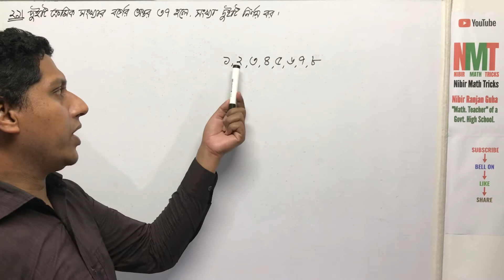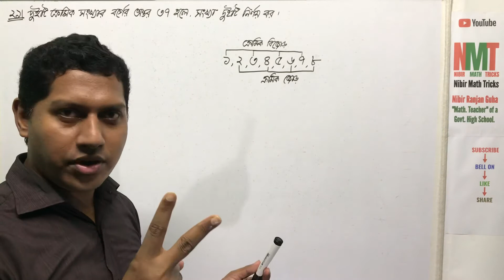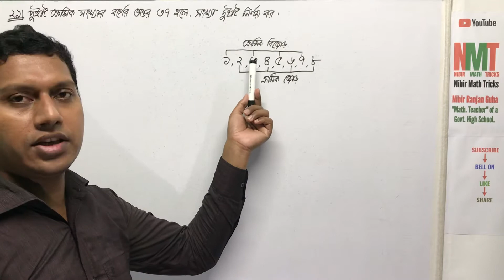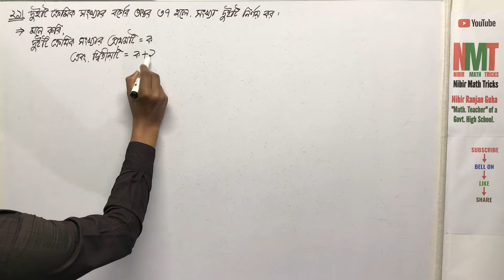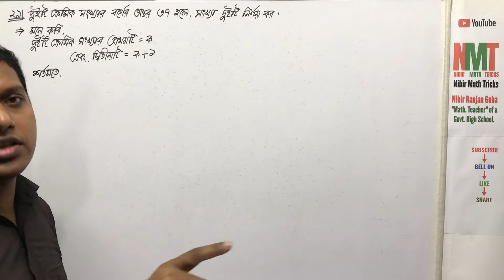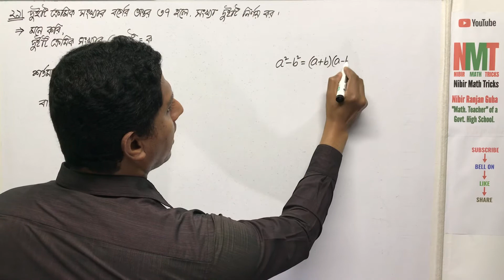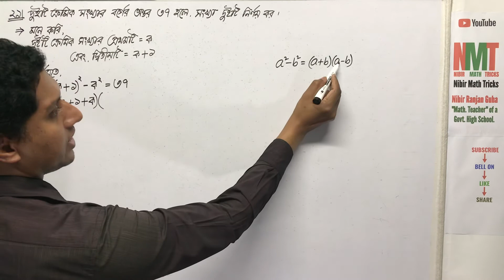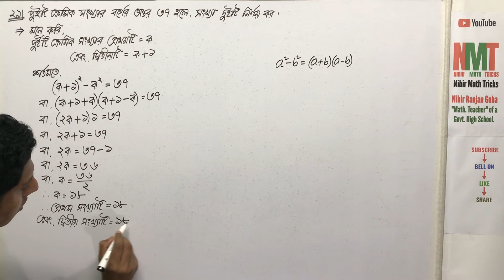সপ্তম শ্রেণি(গণিত); অনু-১.২; প্রশ্ন নং-২১ || Class-vii(Math); Ex-1.2; Q.No-21 || NMT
In this video you can learn how to solve সপ্তম শ্রেণি(গণিত); অনু-১.২; প্রশ্ন নং-২১ || Class-vii(Math); Ex-1.2; Q.No-21 || NMT